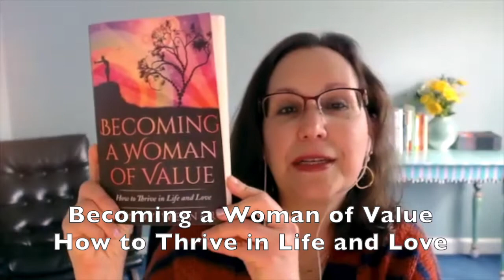The Fine Line Between High Status and Hard to Get with Duana Welch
What's the difference between high status and hard to get? Dr. Duana Welch is the coach and author known for applying social science to real life relationship problems. She is the author of the Love Factually books, an expert for the couples app Paired, and an international dating coach.

In this episode of Last First Radio:

- Why do we still talk about hard-to-get?
- What is men's usual mating psychology?
- What is high-status dating and why is it better?
- What are some examples of how a woman can feel better--more confident and calm--as she dates, while appealing to men's desires for her?

- Dr. Duana Welch: lovefactually.co

►If you’re feeling stuck in dating and relationships and would like to find your last first date, sign up for a complimentary 1/2 hour breakthrough session with Sandy

►Get a copy of Sandy’s book, Becoming a Woman of Value; How to Thrive in Life and Love